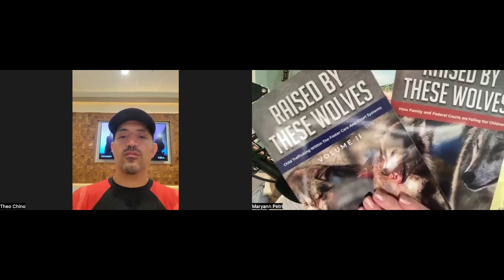LICENSED TO PLUMB: Lawyers vs. Plumbers; With Theo Chino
Slam the Gavel welcomes Theodore (Theo) Chino, MBA DCBA to the podcast. Theo was last on the podcast June 30th, 2024 Season 5, Episode 128. Theo Chino is a Legal Management Consultant, MBA, Secondary Education Teaching Certificate and Brazilian Jiu Jitsu Professor (2nd Degree Black Belt). Theo is also a member of the Dupage County Bar Association in Illinois.
    A plumber enters your home to fix a leak in your kitchen or bathroom, they are bonded and insured. But can you trust your family lawyer if they weren't insured AND trust them with the lives of your family members as well??
    Probably not.